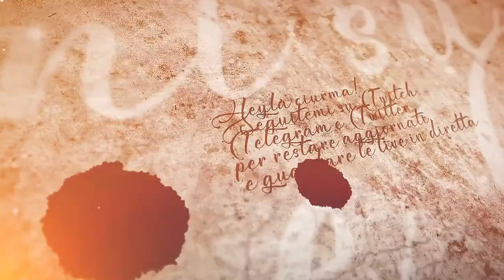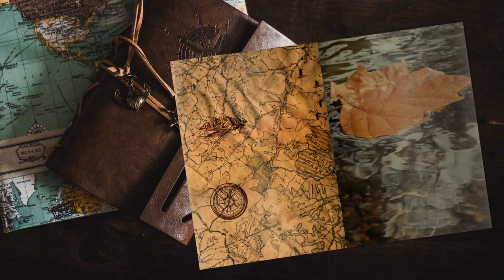Corvinus - #34 Expeditions: Rome gameplay ita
Iniziamo ad infilarci nelle trame di spionaggio e sabotaggio.